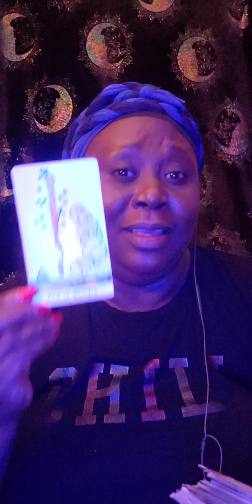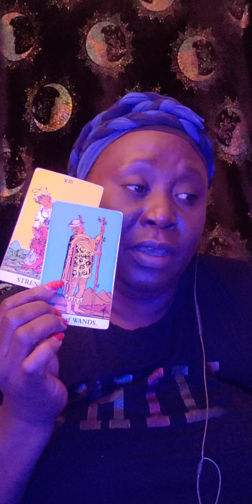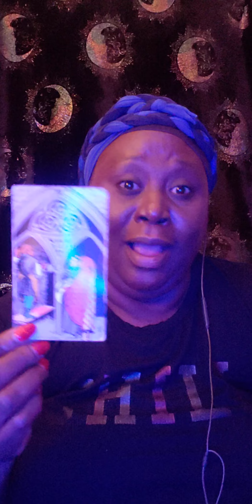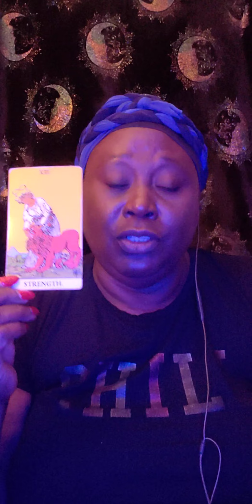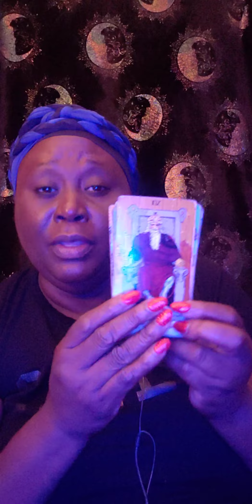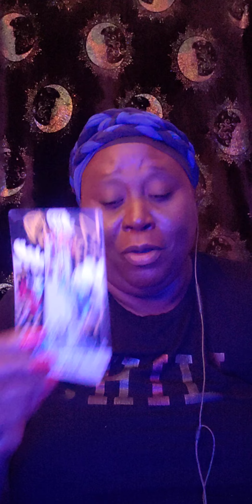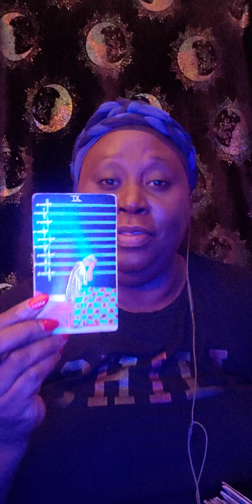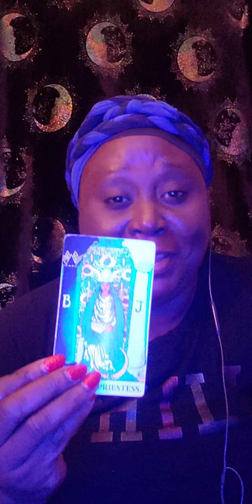Pisces ♓ Overnight Energy Reading: Someone is holding back on Secret 👀😮